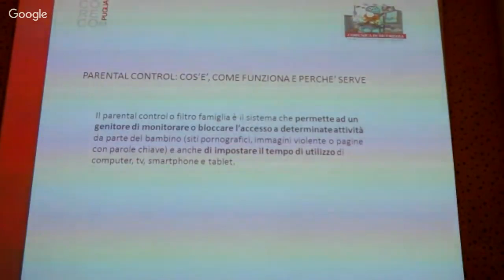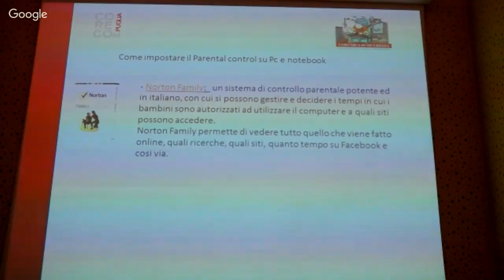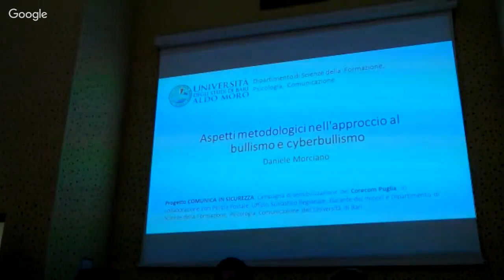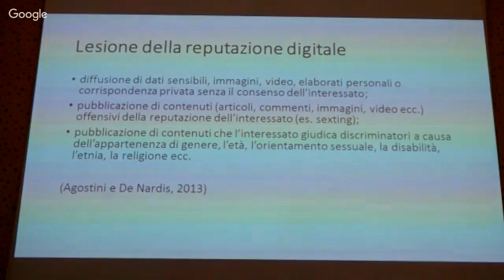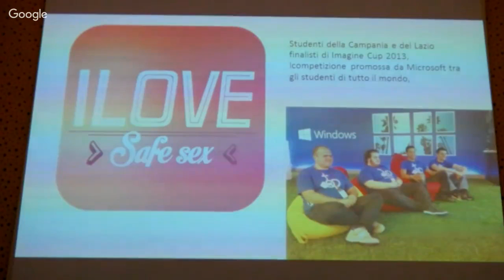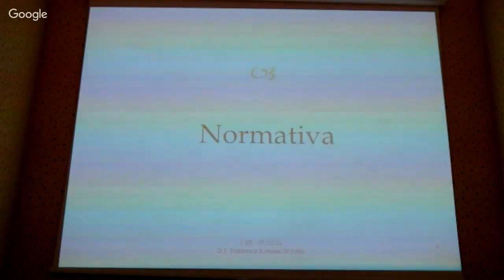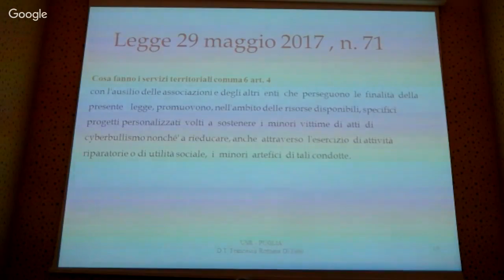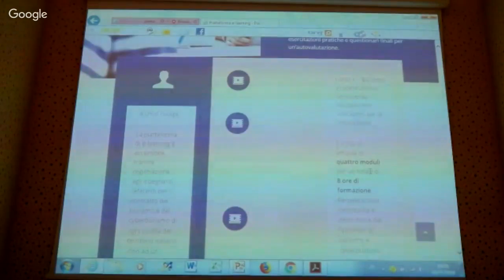Comunicare in sicurezza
Per un utilizzo consapevole dei New Media